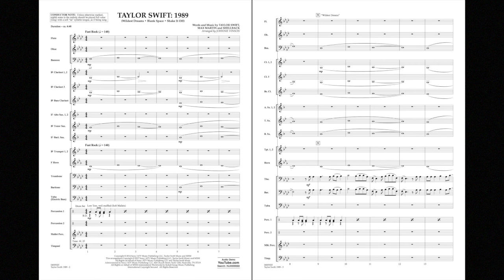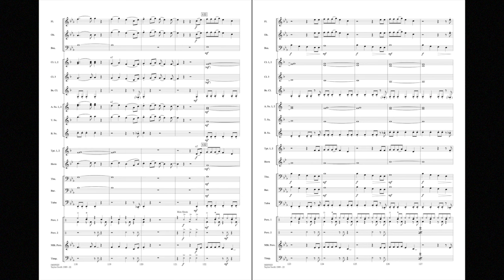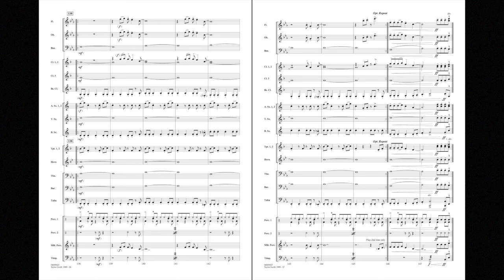Taylor Swift: 1989 arranged by Johnnie Vinson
At the top of her game as a songwriter and recording artist, Taylor Swift released the CD 1989 as a tribute to the sound and style of popular music in the 1980s. This entertaining medley for younger players features the blockbuster hits Wildest Dreams, Blank Space and Shake It Off.
HL04005022
HL04005023